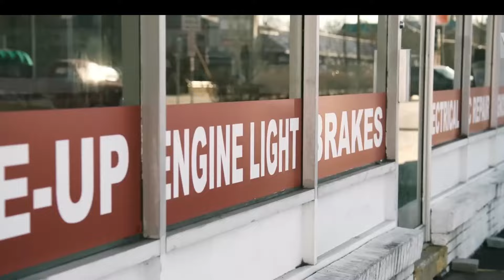Tires (HD) | All The Latest update Details!! | Trailer | Netflix